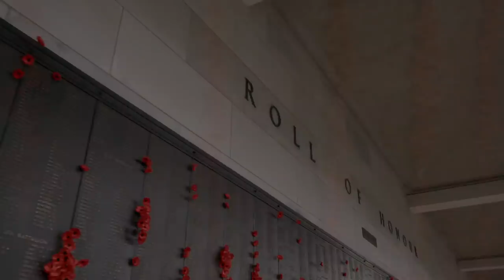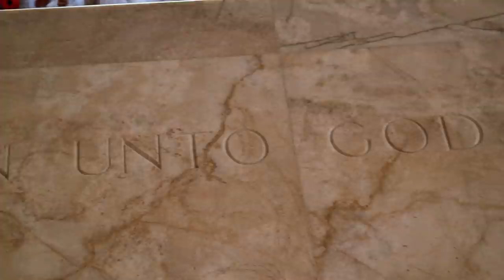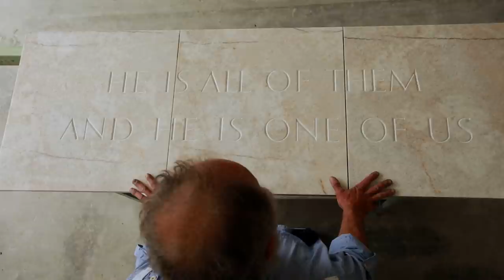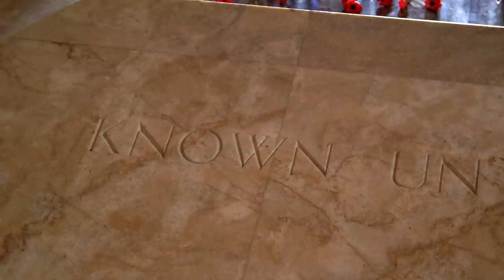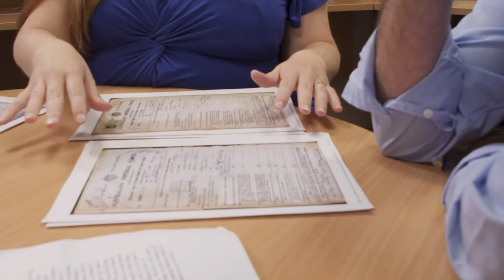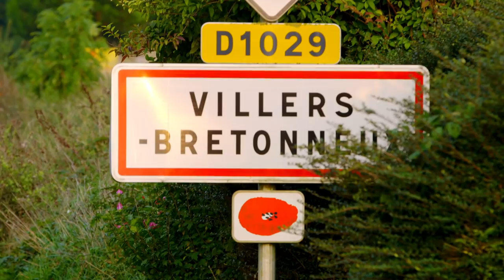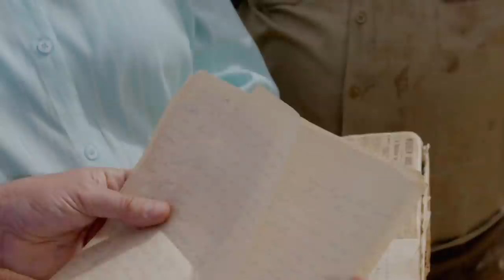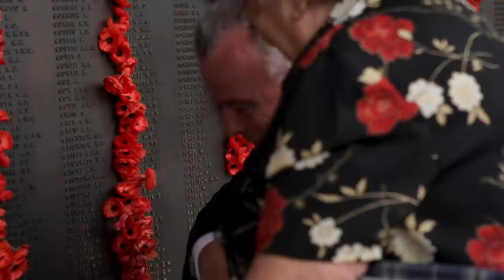The Tragic Story Of Australia's Unknown Soldier | The Memorial | Timeline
Historian Neil Oliver presents this documentary series that goes behind the scenes of the Australian War Memorial. In the run-up to the 100th anniversary of the First World War, the museum prepares for a series of events to commemorate the day. Over the course of a year, the Australian War Memorial gives Oliver access to its vaults, giving the presenter a chance to explore some of the treasures that the building holds